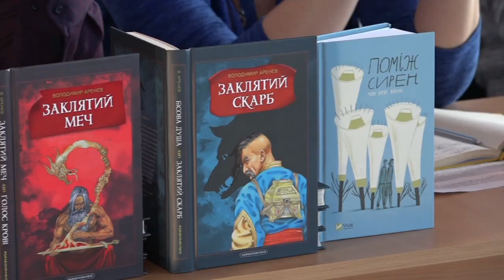Всеукраїнський читацький проект «Мереживо» завітав у Смілу